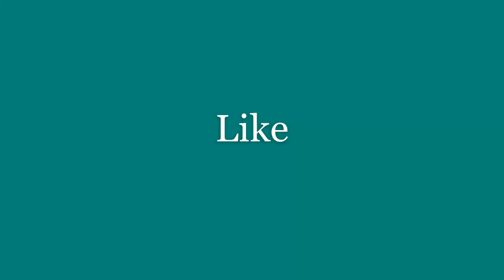how to make HOT & SPICY CHICKEN WINGS - KITCHEN IMPOSSIBLE Chef Seema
Just Spicy, Succulent & Awesome.
INGREDIENTS:
          Chicken Wings = 12 pcs.

FOR SAUCE:
          Soy Sauce             4 tbs
          Ketchup                 2 tbs
          Brown Sugar         1 tbs
          Orange Juice        4 tbs
          Oyster Sauce        1 tbs
          Chilli Flakes          2 tbs
          Ginger                    1/2 tsp (grated)
          Garlic                     1 tsp (grated)

FOR COATING:
          Corn Starch           as required

FOR GARNISHING:
          Roasted Peanuts & Sesame Seeds